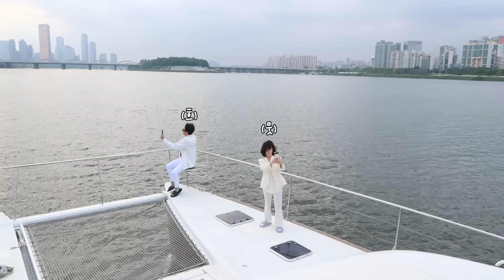효도데이🩵 가족이랑 프라이빗 요트투어🛥️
여러분 5월은 가정의달🩵
오랜만에 가족이랑 행복한 시간을 보냈어요
아빠를 보니까 행복할때 행복하다고 잔뜩 표현을 하면
더 행복이 증폭되는구나. 를 느꼈답니다😊
옳라프 친구들도 함께 행복한 시간이 되셨기를 바라며🩵

오늘 영상에서 보여드린 AHC 선스틱&선스프레이는 아래 링크에서 구매하실 수 있어요 :)

𝐓𝐢𝐦𝐞𝐥𝐢𝐧𝐞

00:00 하이라이트
00:18 첫 번째 요트🌞
10:25 두 번째 요트🌙
13:28 엔딩

🎵𝑐𝑟𝑒𝑑𝑖𝑡
Lyrics by Yuwol, View, 아옳이
Arranged by Yuwol
Mixed by Jay Sung